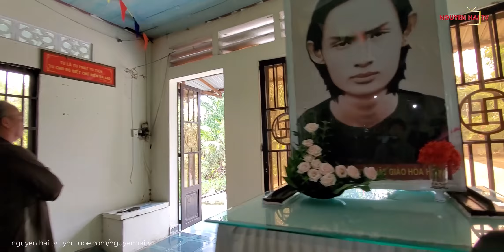Tịnh Thất Cây Xanh PGHH - Sinh Hoạt Tuần Rất Hay Và Ý Nghĩa | Nguyen Hai TV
BUỔI SINH HOẠT TUẦN – TỊNH THẤT CÂY XANH PGHH
Nguyễn Hải TV – 24
Nguyen Hai TV – 24
Nguyễn Hải TV - Hành trình khám phá
Chào mừng mọi người đến với Nguyễn Hải TV (Nguyen Hai TV). Chúc mọi người thật nhiều sức khỏe và thành đạt.

Tiếp tục với hành trình và được một số người yêu cầu Hải quay tiếp tục những cái hay ở Tịnh Thất Cây Xanh – Củ Chi, hôm nay Hải tranh thủ đến kịp để quay và gửi đến mọi người về buổi sinh hoạt ở đây được diễn ra hàng tuần.

Một buổi sinh hoạt rất ý nghĩa và hay, khi đến đây mọi người ngoài việc trải mình với thiên nhiên ở đây, mọi người còn được thưởng thức những mẫu chuyện bên thầy được người ở đây gửi đến mang một ý nghãi thiết thực cuộc sống cũng như hiểu hiều hơn về “Đức Thầy” hơn nữa chúng ta con được nghe những giộng đọc và diễn ngâm những bài thơ những câu giảng của Đức Huỳnh Giáo Chủ.

Sau buổi đó con được cầu an cho người thân của mình nữa, thật hay và ý nghĩa đúng không mọi người còn nữa mình được giao lưu và được bữa cơm từ Tịnh Thất.

Hải mời mọi người thưởng thức buổi sinh hoạt ở đây nhé!
Video được thực hiện bởi: NGUYEN HAI TV
Âm nhạc – MUSIC : Thư viên âm thanh Youtube
☑️Những Bông Hoa Thầm Lặng Phần 1 - Cấm Hoa chiều Thứ Bảy - Tinh Thất Cây Xanh - Củ Chi
☑️Tịnh Thất Cây Xanh - PGHH - Bình Mỹ | Cô Bảy Người Đến Từ Chữ Duyên và Những Câu Chuyện Nhiệm Màu. P1
☑️Tịnh Thất Cây Xanh - Những Câu Chuyện Thực Tế Màu Nhiệm Của PGHH Tại Tịnh Thất
Chào tất cả mọi người đã đến với kênh "NGUYEN HAI TV"  với mong muốn chia sẽ những kiến thức và sự trải nghiệm của mình về cuộc sống hằng ngày hay những nơi Hải đã đi qua, những món ăn mà Hải được thưởng thức và những địa danh được biết đến để cùng chia sẻ đến mọi người. Mong mọi người hãy đăng ký và ủng hộ kênh để Hải có thêm động lực đi để trải nghiệm có thể gửi đến tất cả mọi người những video trải nghiệm thực tế gửi đến tất cả mọi người. Mãi yêu.

Welcome to NGUYEN HAI TV show, wishing to share the knowledge and experiences of daily life of mind, places I've gone, the food I've enjoyed, share with you happiness.
✔️. Bản quyền thuộc về NGUYEN HAI TV ©️
✔️. Người đại diện: NGUYỄN CHÍ HẢI ©️
⛔️. Copyright by Nguyen Hai TV
✔️.Xin cám ơn tất cả các bạn đã xem và ủng hộ Kênh. Bất kỳ thắc mắc, đóng góp nào xin gửi về mail qua địa chỉ: